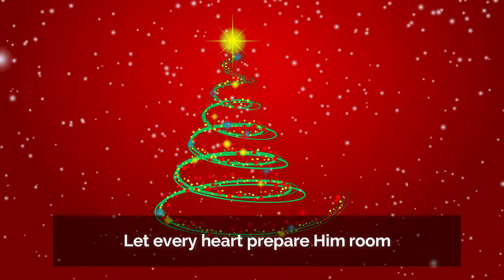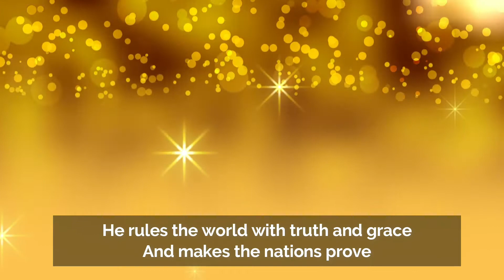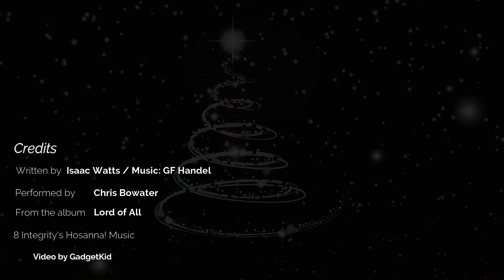Joy to the World Chris Bowater with Lyrics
I wonder how many out there know that the melody for this popular carol is written by Handel. It provides a perfect match for Isaac Watts' lyrics and the version here, as featured on the Hosanna! Music album, Lord of All is perfectly upbeat yet still maintaining reverence. I hope you enjoy the simple visuals to this enduring carol.

What is your favourite Carol?

I'd love to hear from you, so please leave a comment or you can write to me. My email is on my About page.

Lyrics by Isaac Watts / Music by G F Handel

Joy to the earth! the Saviour reigns;

And wonders, and wonders of His love.